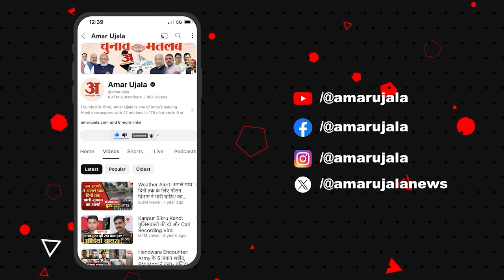Loksabha Election 2024: 'देश ने BJP की विदाई तय कर ली है' PM Modi पर जमकर भड़की Misa Bharti